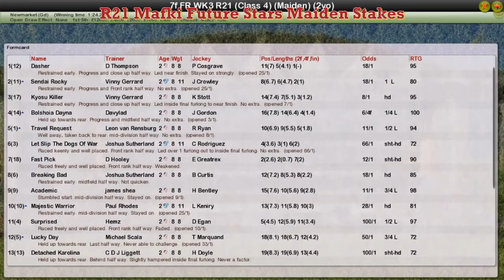FR WK3 R21 Mafki Future Stars Maiden Stakes